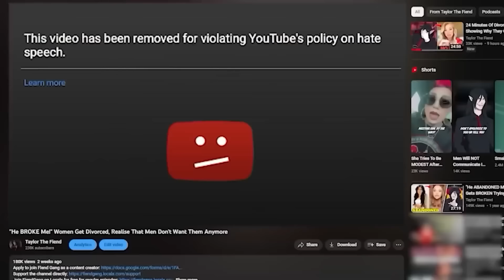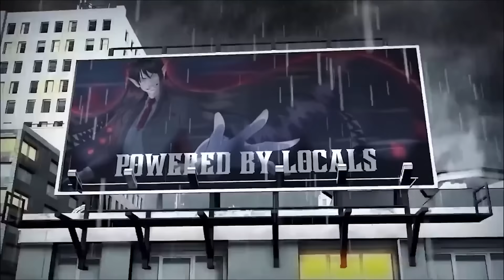Man Dumps Girl After She Hides Phone On A Date...